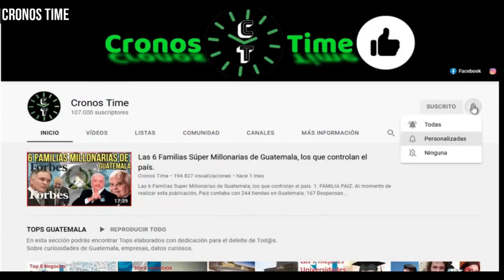GERENTE DE EMETRA HABLA CONDONACIÓN DEL 50% DE MULTAS Y EL 100% DE LOS INTERESES POR MORA GUATE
International Attribution